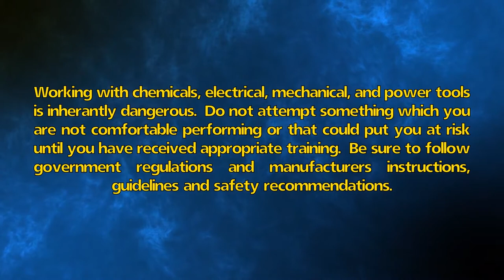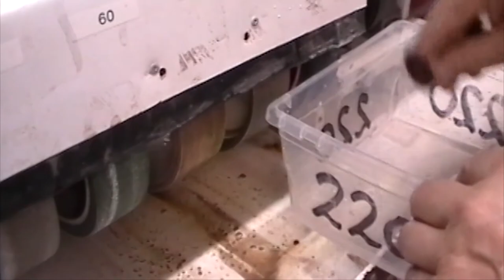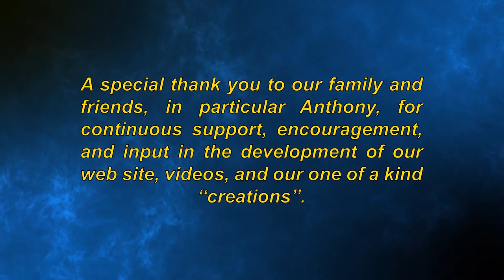Polishing a Tiger Eye Stone Cabochon, step by step in detail.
This video covers the polishing of a rough cut tiger eye stone into a cabochon shape.  It explains in detail each of the steps.  It includes:
- applying a girdle line,
- the reason for a girdle line,
- diamond wheel grits,
- types of diamond wheels (rubber and sintered),
- bevel angles,
- polishing patterns,
- purpose of water,
- cleaning,
- buffing (compound, technique, and safety)
- removing dop sticks,
- chatoyancy,
- Elizabeth's paintings (Mirage and Beach Comber Delight)